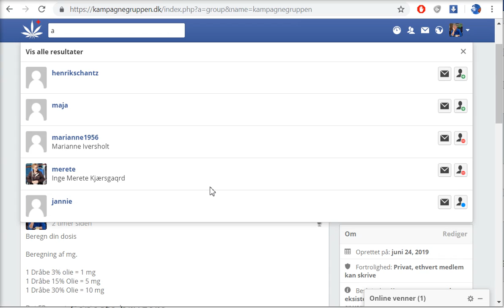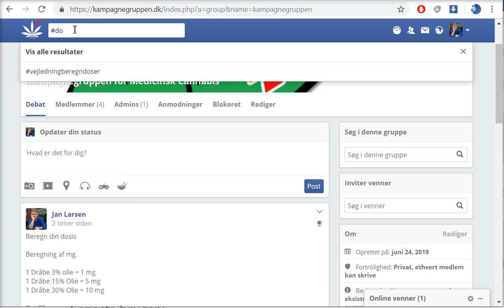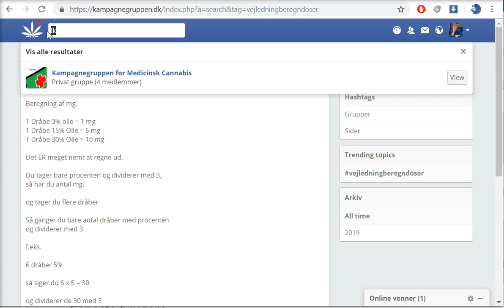Support - Kampagnegruppen - Søgning på Kampagnegruppen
Her en kort video om hvordan du kan søge personer, sider, grupper og hastags i vores nye kampagnegruppe.

Personer:
søger du ved bare at skrive et par bogstaver som personens navn indeholder

Grupper:
Søger du ved at sætte et ! (udråbstegn) foran det ord du søger

Sider:
Søger du ved at sætte et @ foran det ord du søger

God fornøjelse og god bedring

Jan